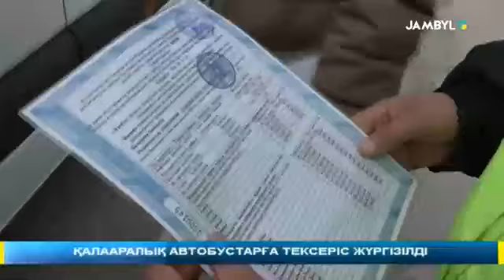ҚАЛААРАЛЫҚ АВТОБУСТАРҒА ТЕКСЕРІС ЖҮРГІЗІЛДІ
Естеріңізде болса мамыр айында өңір басшысы Асқар Мырзахметов  жол-көлік апаттарының алдын алу мақсатында  жолаушылар тасымалдайтын көліктердің сапасын тексеруді тиісті мамандарға тапсырған болатын.  Содан бері сан мәрте жергілікті полицейлер мен көлік инспекциясы автобекет маңы мен қала ішінде жолаушылыр тасымалдайтын көліктерді ретке келтіріп-ақ келеді. Осы іс-шараның аясында «Батыс Қытай-Батыс Еуропа»  транзиттік халықаралық автожолының Жамбыл облысы аумағында  қалааралық автобустарға тексеріс жүргізілді.